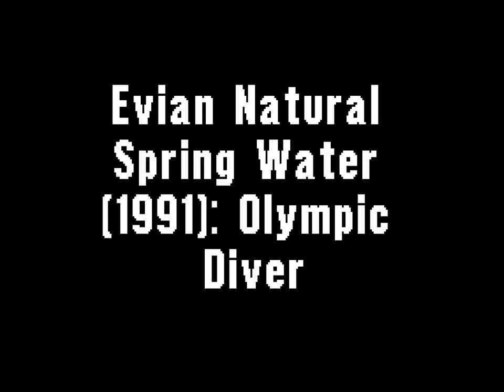Evian Natural Spring Water (1991): Olympic Diver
A female diver is growing up and getting ready for the 1992 Olympics! All it takes is with crystal clear natural spring water!